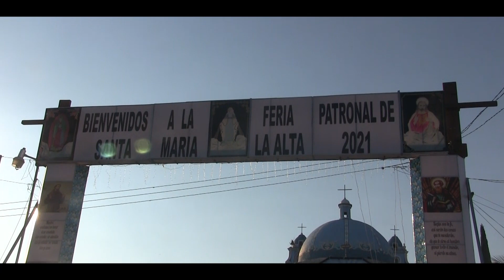ESTAS SON LAS MONTAS QUE LA GENTE QUIERE VER!!! RANCHO EL CEMENTERIO EN SANTA MARÍA LA ALTA PUEBLA!!